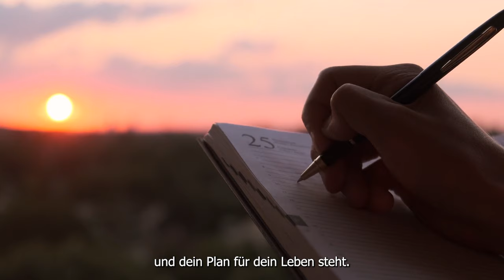Christian Frautschi - Seelenplan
Du bekommst Antworten zu Deinem Seelenplan

Muss ich das erleben?
Warum ICH?
Was ist mein Weg?
Komfortzone Verlassen?

Bevor Du inkarnierst, willst Du ein bestimmtes Leben, eine bestimmte Situation, Ereignisse erleben.
Das kann sein, weil Du das Gegenteil gelebt im Vorleben
Und für all das, suchst Du Deine Vorfahren, Deine Wegbegleiter, Partner Vorgesetzten aus.
Bestimmt Dein Karma den Seelenplan?
Es kann sein, dass Du eine bestimmte Krankheit erleben willst, zum Wissen wie es ist. Da Du vielleicht jemanden mit dieser Krankheit verloren hast im Vorleben.
Warum Vorfahren schlimme Krankheiten in der Familie haben.
Vielleicht willst Du eine Beziehung wieder aufleben.
Da Du irgendetwas noch nicht erlebt hast oder jemanden zurückgelassen hast
Vielleicht willst Du Kinderlos sein.
Da Deine früheren Vorfahren, gestorben sind, als Du noch Kind warst.
Du möchtest deinen Seelenplan erkennen - das ist klar. Vielleicht fragst Du Dich aber auch, wie wichtig dieser Plan überhaupt ist. Kannst Du nicht einfach vor Dich hinleben und das Leben genießen?
Wann sterbe ich?
Ist der Tod bestimmt?
Eine Seele die früh stirbt, weiss das, weil sie es erfahren möchte, auch wenn wir es nicht verstehen können, wollen.
Seelen, Kinder, die früh gehen, haben keine Angst davor, sondern machen sich eher Sorgen um die Hinterbliebenen.
Ich wusste, was mich erwartet, vor der Geburt.
Bei der Geburt ging alles weg...
Du hast den freien Willen. Du kannst Deinen Seelenplan ändern.
95% der Bedenken, die ich je hatte, sind nie eingetroffen.
Was kommt nach dem Tod?
Muss ich mir Gedanken machen zu meinem Seelenplan?
Mit dem Bauchgefühl folgst Du am ehesten dem Seelenplan.
Du kannst auch gespaltene Seelen haben, was oft bei Mischlingskinder der Fall ist.
Sind Deine Beziehungen auf der Erde vorherbestimmt?
Bei den Aufgaben, die Du gemäß Deines Seelenplans erfüllen sollst, sind auch andere Menschen involviert. Mit einigen hast Du Dich sozusagen verabredet, das Abenteuer gemeinsam durchzustehen. Das können Liebesbeziehungen sein, die sich schon über viele Inkarnationen fortsetzen oder auch Bande der Freundschaft. Viele kommen auch innerhalb derselben Familie zusammen, um am Seelenplan zu arbeiten. Insofern beinhaltet jeder Seelenplan auch eine Reihe von Beziehungen, die zum Plan gehören.

Seelenplan erkennen – die Bedeutung des Seelenplans Warum solltest Du Dir Gedanken darüber machen, was Dein Plan vorgesehen hat, wenn Du Dich ohnehin nicht daran erinnern kannst?
Bei Deiner Geburt hast Du alle Fähigkeiten und Talente mitbekommen, die Dir dabei helfen, den Seelenplan optimal zu erfüllen. Außerdem hatte Deine Seele bestimmte Wünsche und Ziele, die sie mit der jetzigen Inkarnation erfüllen wollte. Das Ignorieren der Ziele und das Vergeuden der Talente wird Dir unterbewusst immer das Gefühl geben, dass etwas falsch läuft, dass da noch mehr sein muss … Wenn Du also in Abweichung zu Deinem Plan lebst, wirst Du unzufrieden oder unglücklich sein.

Christian Frautschi - Therapeut der Wirbelsäulenseele
Der Mann mit den goldenen Händen.

►BUECHER
 NEU: 🙌 Tausche Mann gegen Frau - Nadja Reutemann
Eine Ehefrau und Mutter erlebt nach ihrem Coming-out Schwieriges, aber auch Schönes – ein unspektakuläres und doch spektakuläres, tiefgründiges, humorvolles und süffig zu lesendes Buch!

 🙌 7 Tage im Hippie-Bus
Dieses Buch beschreibt in einem sehr spannenden und packenden Dialog die Arbeit von Christian Frautschi als Therapeut und Heiler.

 🙌 Die Wirbelsäulen-Seele
Das Buch beschreibt unter anderem den erstaunlichen Weg des ehemaligen Managers und erfolgreichen Unternehmers Christian Frautschi zum Heiler.

🙌 7 Tage mit goldenen Händen und roten Schuhen
«Heilen ist wie Kaffee trinken»
An einem regnerischen Sommertag entdeckte ich im Hafen von Rapperswil-Jona, am Zürichsee, ein Boot. An Bord traf ich einen der spannendsten Menschen, denen ich je begegnet bin, den Wirbelsäulen-Seelen-Flüsterer und Bestsellerautor Christian Frautschi.

🙌 Zappel ist gestorbt
«Wir sind nicht therapierbar, aber dürfen gefördert werden.»
Die heutige Gesellschaft sowie unser Schulsystem lassen sensitiven Kindern, Jugendlichen und Erwachsenen kei-nen Platz mehr für Entfaltung. Sie werden in ein Schema gedrängt mit dem Stempel  Zappelphilipp, ADS, hyperaktiv, Legastheniker, Indigo oder was auch immer und sollen in unserer Gesellschaft mit Therapien und Medikamenten an unser System angepasst werden.